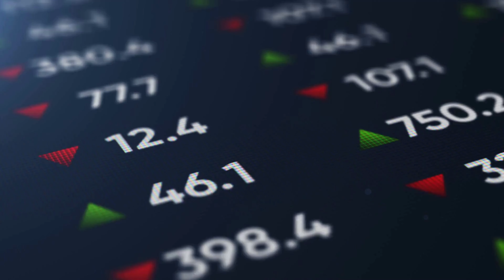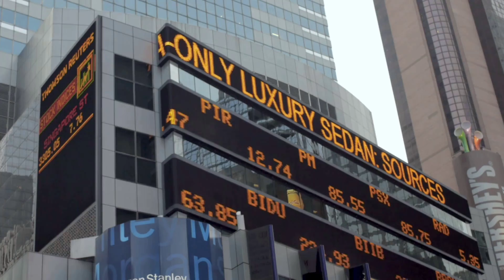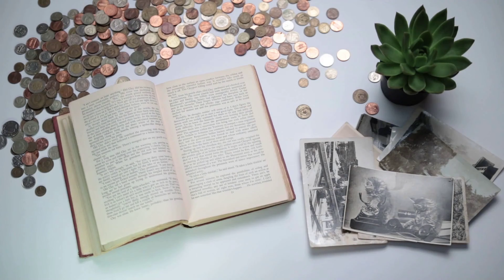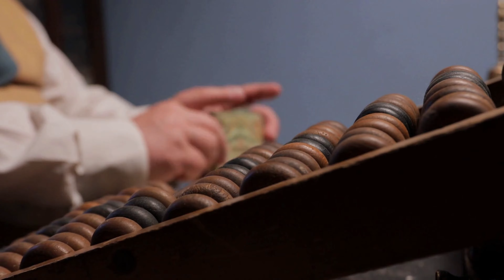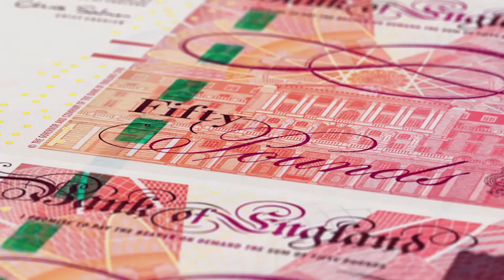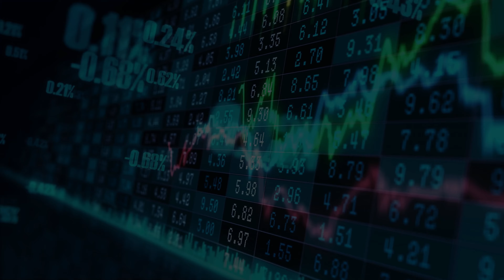Inside the World of Investment Banking Earlier Days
Curious about what it's like to work in investment banking? In this video, we take you inside the world of investment banking and give you an exclusive look at what it's really like to work in this high-pressure, fast-paced industry. From mergers and acquisitions to IPOs and more, we'll cover the key aspects of investment banking and give you an insider's perspective on the day-to-day life of an investment banker.

We'll also discuss some of the challenges and rewards of working in investment banking, as well as the skills and qualities you'll need to succeed in this competitive field. Whether you're considering a career in investment banking or just curious about what goes on behind the scenes, this video is a must-watch for anyone interested in finance, business, or economics.